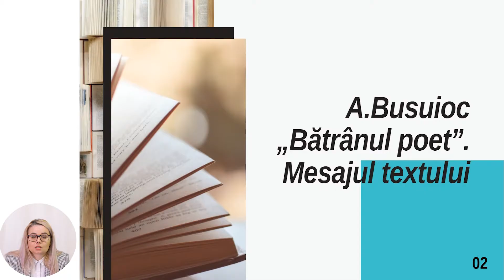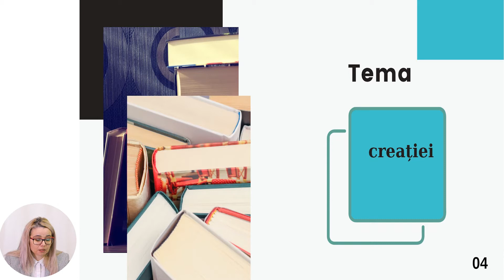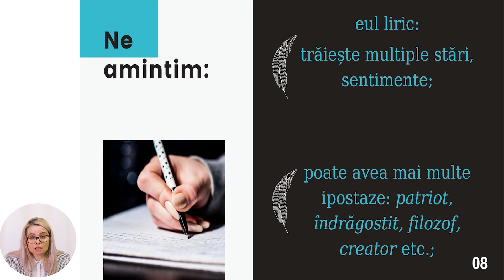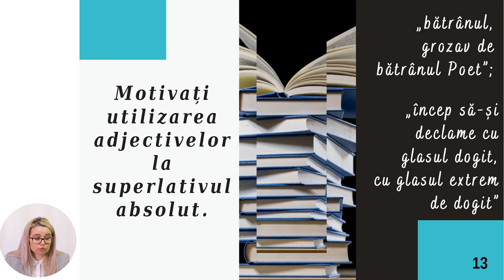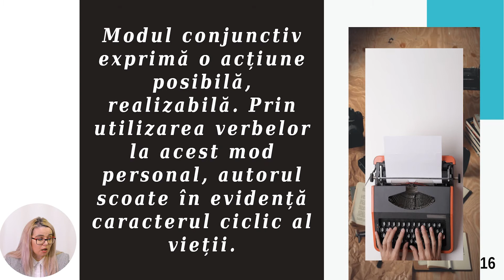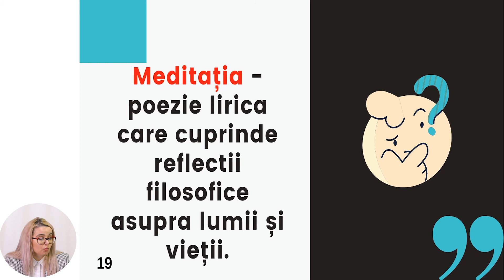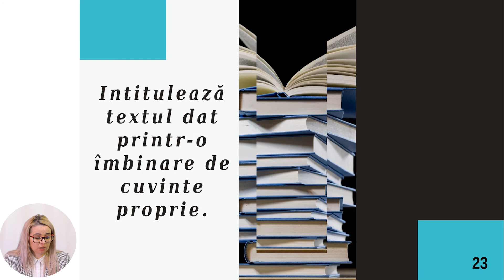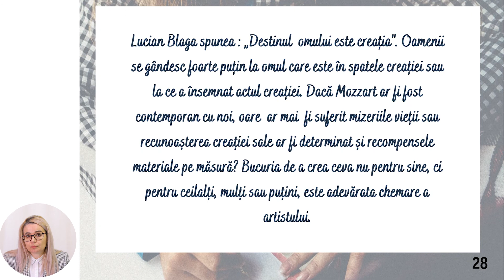Limba și literatura română, Clasa a IX-a, A. Busuioc „Bătrânul poet”. Mesajul textului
Tema: A. Busuioc „Bătrânul poet”. Mesajul textului
Profesor: Sărbușan Galina
Autor: Sărbușan Galina

   Partenerii de implementare a proiectului în etapa a doua: Direcția generală educație, tineret și sport a Consiliului municipal Chișinău, Centrul de Tehnologii Informaționale și Comunicaționale în Educație, Clasa viitorului - Centrul Național de Inovații Digitale în Domeniul Educației,  TEKWIL -  Centrul de excelență în Domeniul TIC , Universitatea Tehnică a Moldovei și Academia de Inovare și Schimbare prin Educație.Istoria, Clasa a VI-a, Istoria, Clasa a VI-a,